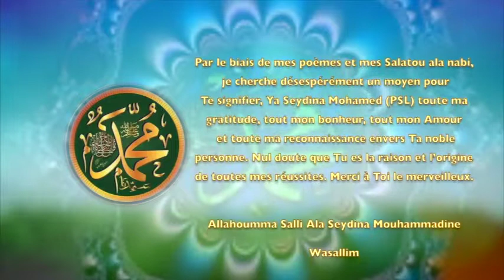POEME SUR LE PROPHETE PSL: 34 LE MERVEILLEUX